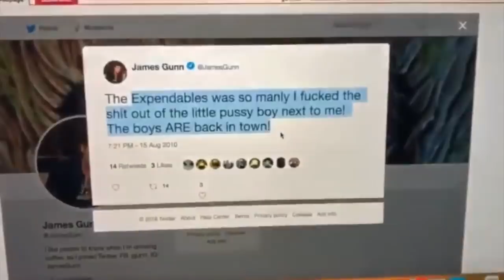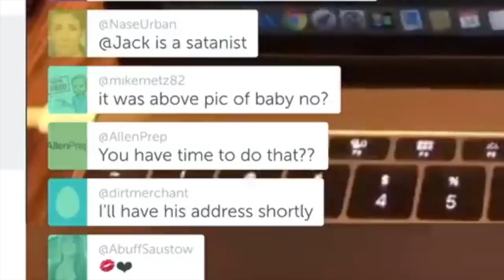"Weird Mike" Cernovich crying about Vic Berger on The Rubin Report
"Weird Mike" Cernovich went on The Rubin Report to cry about me mocking him and for documenting all the terrible things he does.